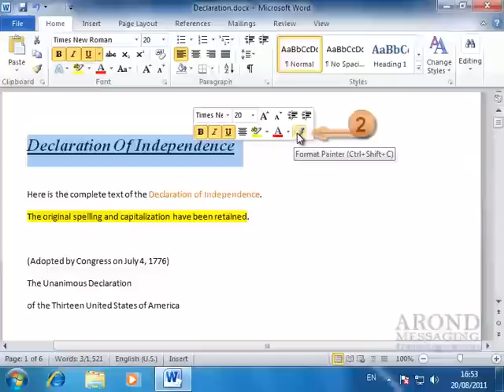Using Word 2010 - Copy Text Formatting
Copy Text Formatting